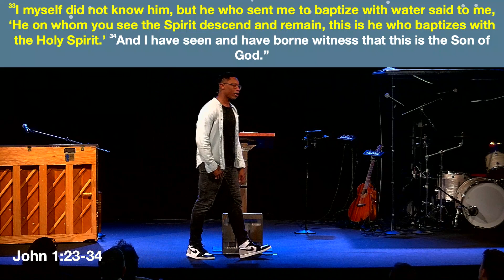See the Significance - Behold Him - 12/17/23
Welcome to the Behold Him sermon series where we delve into the captivating stories that led to the miraculous birth of Jesus Christ. Join us as we explore the profound narratives and characters surrounding the Nativity, uncovering the deeper meanings and spiritual significance behind each account. From the prophecies foretelling His coming to the humble circumstances of His birth, this series aims to illuminate the beauty and significance of the Christmas story. Experience the wonder, hope, and joy of the season as we behold Him, the true reason for this cherished celebration.